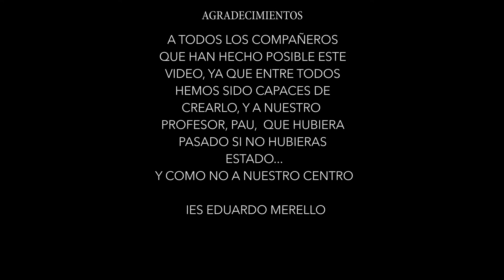Las prácticas de Juan. FP ¡LIDERA LA PREVENCIÓN! 2020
El montaje pretende dar visibilidad a la realidad preventiva diaria con la que se encuentran algunos estudiantes de FP en el momento de realizar su período de FCT (Formación en Centros de Trabajo).
Se trata de un relato en forma de historia aderezado con unas cuantas reflexiones finales a partir de lo aprendido sobre prevención de riesgos laborales en el aula.

Centro educativo: IES Eduardo Merello (Sagunto)
Autores:
- Juan Roberto Bisbal Puzzo
- Juan José Garcia Hiraldo
- Alberto Just Rodrigo
- Aarón Ortega Bugallo
- Hector  Sancho Munuera
- Alejandro Supertino Yannello